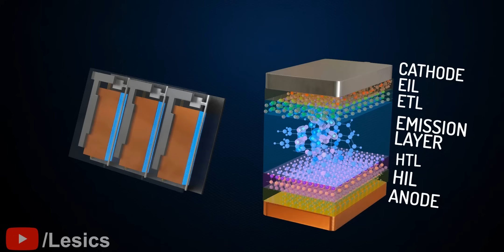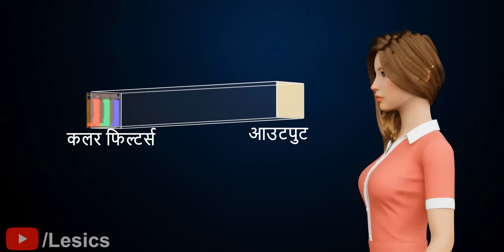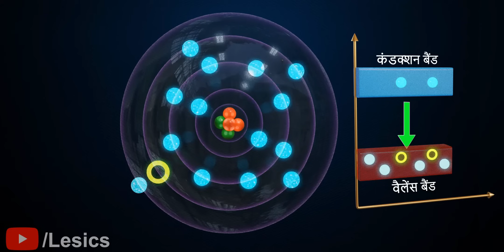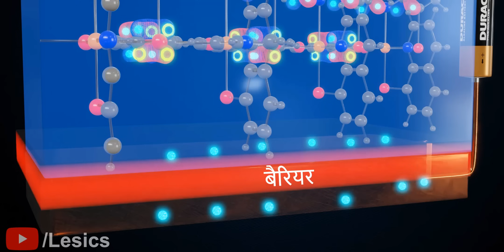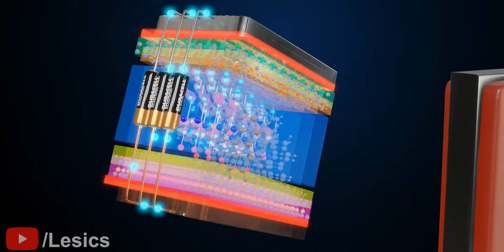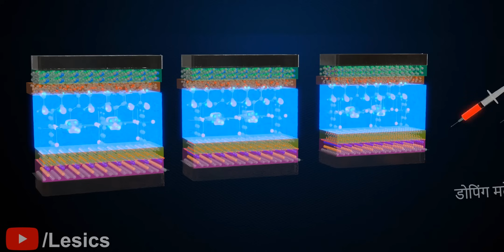OLED Display, ये कैसे काम करते हैं?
अगर हम LED & OLED टेलीविजन स्क्रीन्स को कंपेयर करें तो यह काफी क्लियर है कि LG OLED TV के कलर्स दूसरे वाली की तुलना में ज्यादा वाइब्रन्ट हैं और इमेज रिप्रोडक्शन क्वालिटी काफी बेहतर है। यह फर्क डिस्पले टेक्नोलॉजी की वजह से है। LG टीवी सबसे ज्यादा एडवांस्ड डिस्पले टेक्नोलॉजी - OLED पर आधारित है, जबकि बाकी TVs IPS LCD टेक्नोलॉजी यूज करती हैं। चलिए OLED टेक्नोलॉजी के बारे में डिटेल में जानते हैं।